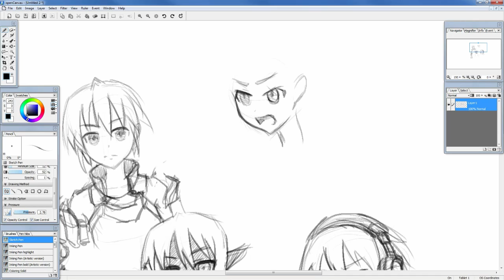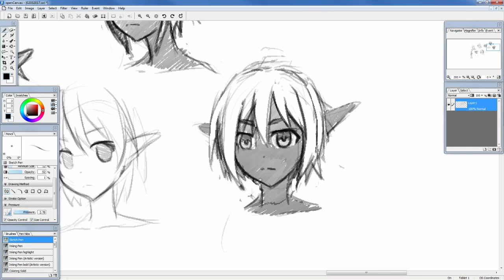Sketching 2-5-2017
Better go back to drawing with blue. Black is too define for me for sketching.